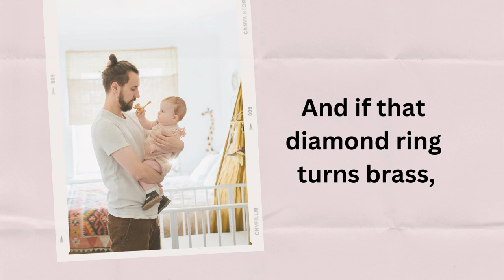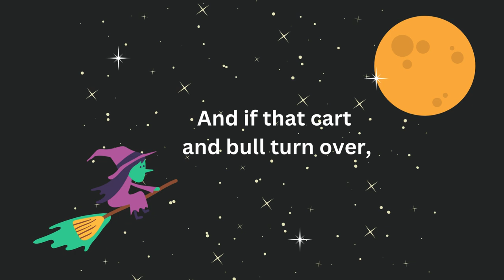Hush, Little Baby | Children's Song | Easy Lullaby l Educational Learning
Preschool Song and Fun Nursery Rhyme for Children
Title :Hush, Little Baby
Genre : Children's
Mood : Happy
Artist :The Green Orbs
Hush, Little Baby lyrics
Hush, little baby, don't say a word, Mama's gonna buy you a mockingbird.

And if that mockingbird don't sing, Mama's gonna buy you a diamond ring.

And if that diamond ring turns brass, Mama's gonna buy you a looking glass.

And if that looking glass gets broke, Mama's gonna buy you a billy goat,

And if that billy goat doesn't pull, Mama's gonna buy you a cart and bull.

And if that cart and bull turn over, Mama's gonna buy you a dog named Rover.

And if that dog named Rover won't bark, Mama's gonna buy you a horse and cart.

And if that horse and cart fall down, well you'll still be the sweetest baby in town.